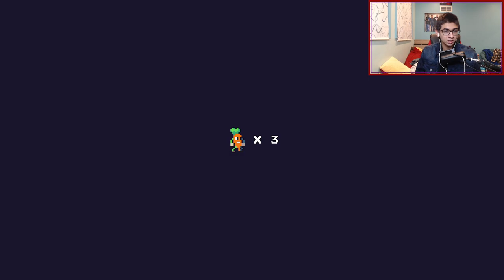New Years (Wunderling, Back 4 Blood, Fall Guys w/ Ely)